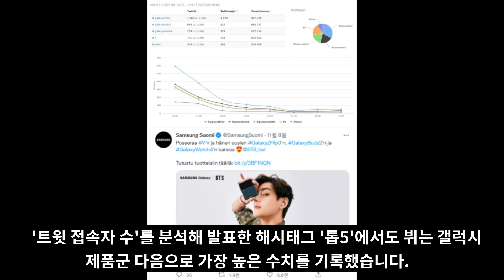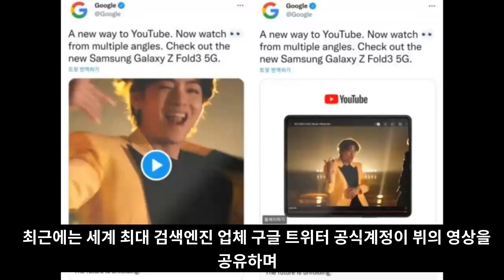현재 뷔 때문에 난리난 SNS [ENG SUB]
현재 뷔 때문에 난리난 SNS